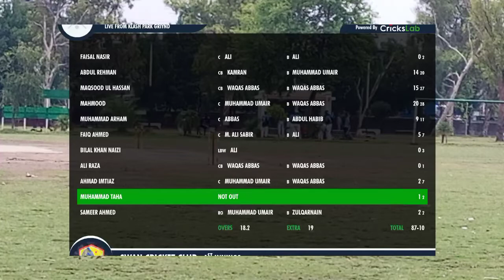SAICA u19 vs swan u19 "1st innings" (4th lucky Star U19 Tournament 2022)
lucky Star U19 Tournament in Faisalabad